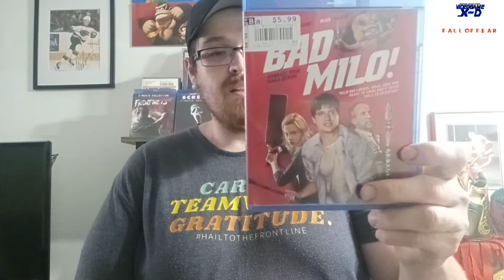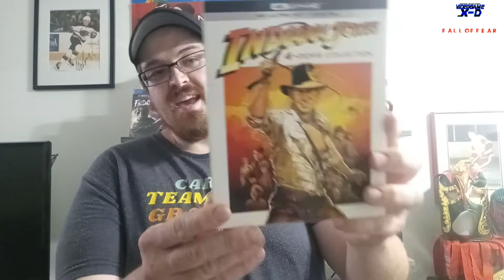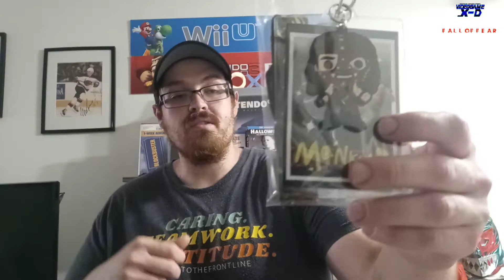Recent Movie/4K Grabs + FunkoPop Pick Ups & Unboxing Time! 💿 It's your boy Marky Marc! (FALLofFEAR)🎃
Free Music by Audionautix.com